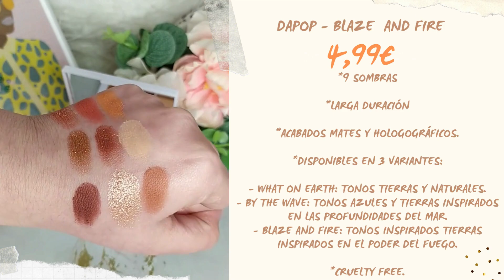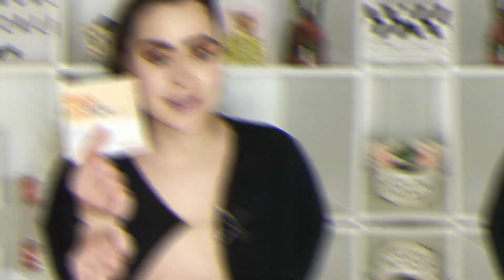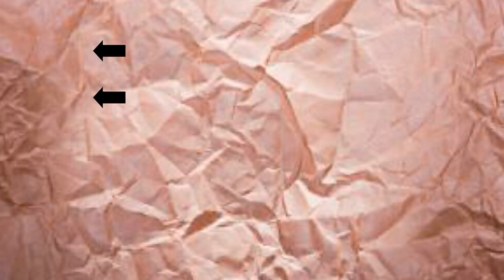🔥Probando DAPOP | Maquillaje Por Menos De 5€ | PRIMOR / Juncal Gonzalez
Hoy os traigo un Probando dapop / Maquillaje por menos de 5€ / primor , espero que os guste y si os gusta no os olvidéis darle like y suscribiros si todavía no lo a habéis hecho, saludos y nos vemos en el siguiente vídeo.

❤️Divain (15%): DV15JUNCAL

Regístrate con este código:
JUNC-C
y empieza a ganar dinero con Fulltip